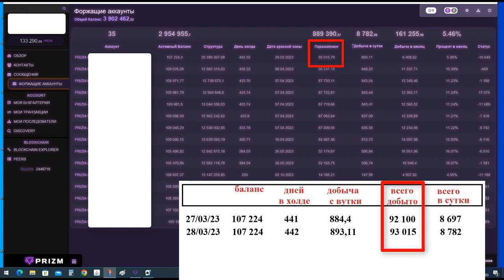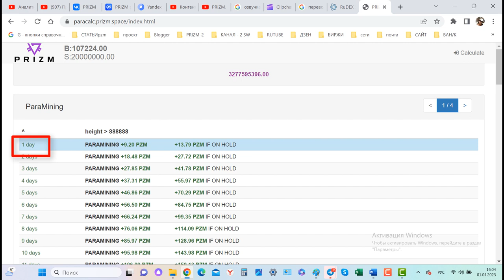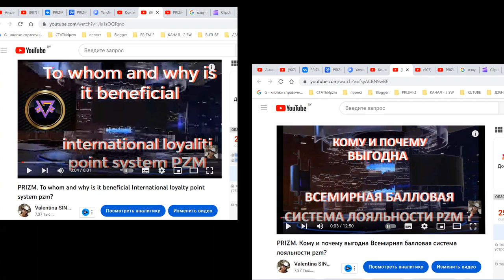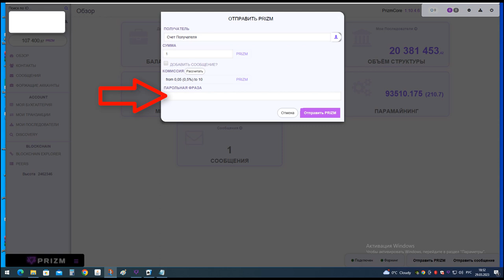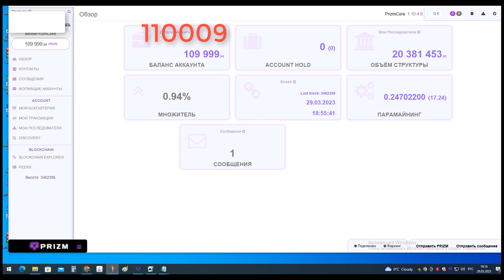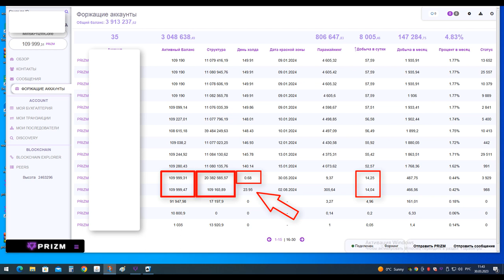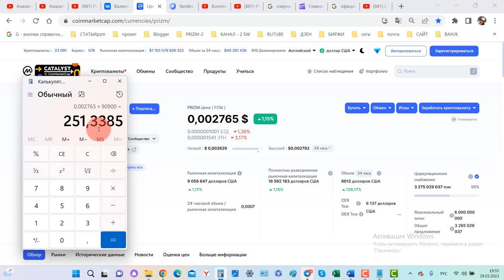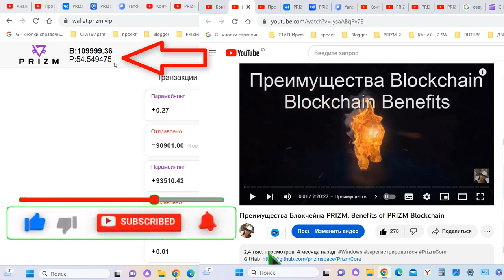PRIZM Кошелёк вошёл в красную зону. Что произошло? Что делать?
1. ссылка на биржу RUDEX
адрес ГЕНЕЗИСА/address GENESIS= PRIZM-TE8N-B3VM-JJQH-5NYJB
2. ссылка на белорусскую биржу currency.com
3.ссылка для регистрации на биржу HotBit

5) PRIZM. Установка ноды призм - на Windows.Установка java,